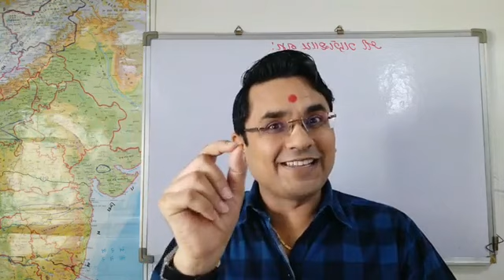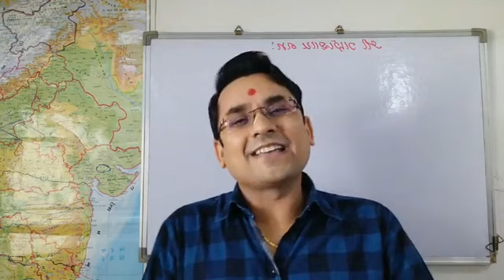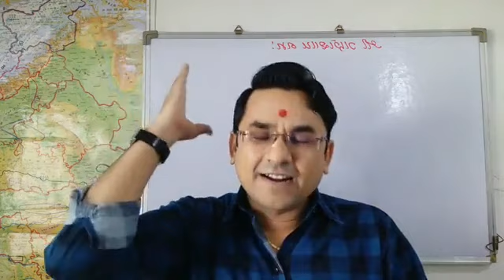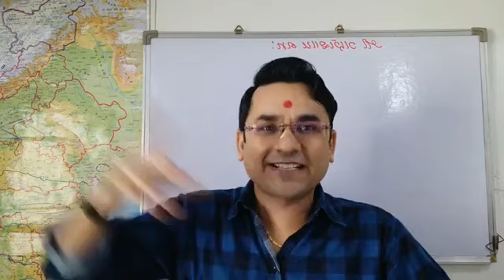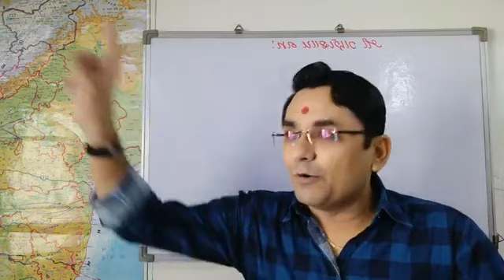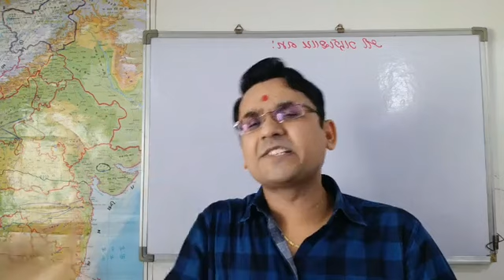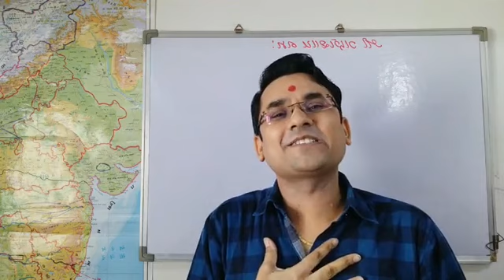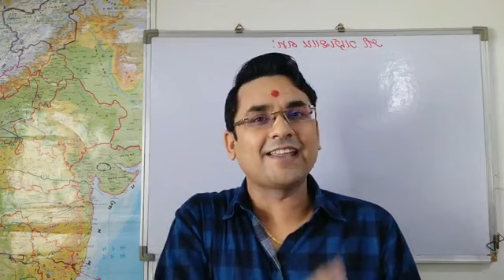IMPORTANCE OF GURU | HAPPY GURU PURNIMA | MOTIVATION UNSTOPPABLE | DR.V.K.RAMANI | FOR STUDENTS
HIGHLY INSPIRATIONAL SPEECH.
VERY USEFUL FOR STUDENTS AND PARENTS...
THE IMPORTANCE OF GURU IN LIFE.
MUST WATCH IT AND SHARE WITH YOUR FAMILY AND FRIENDS.
BY,
DR.V.K.RAMANI
FOUNDER & CEO
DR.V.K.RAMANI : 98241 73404